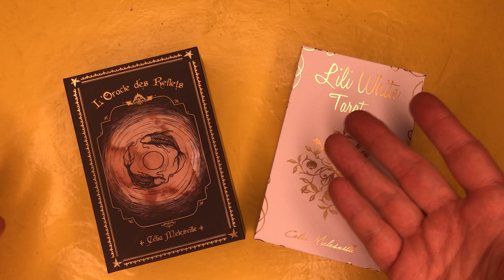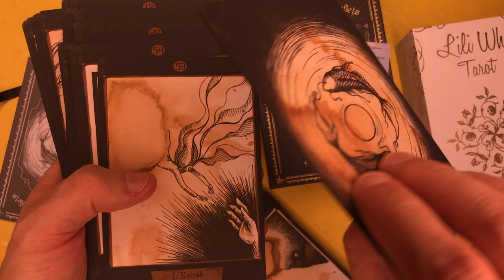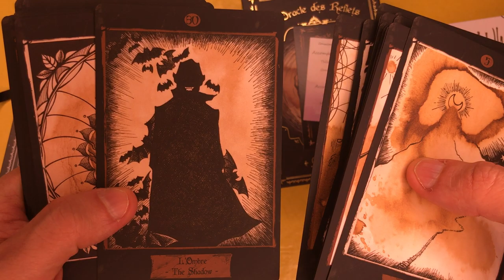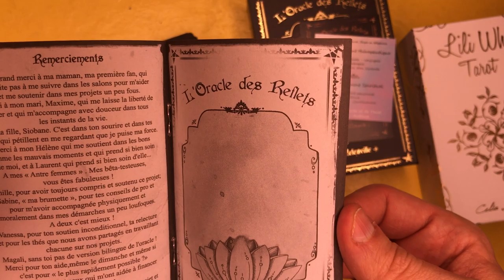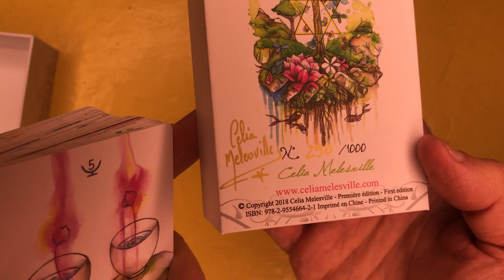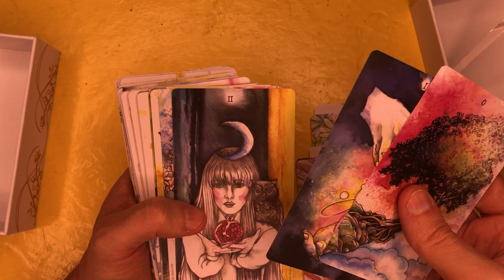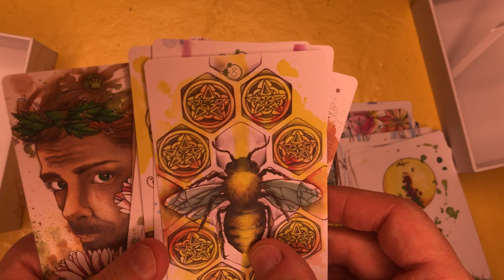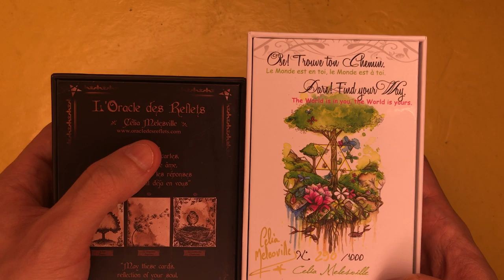✨ [JEUX] 🐠 Oracle des Reflets & 🌹 Lili White Tarot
Présentation de deux des créations de Célia Melesville : l'Oracle des Reflets et le Lili White Tarot, deux petites merveilles disponibles à l'achat sur le site de Célia